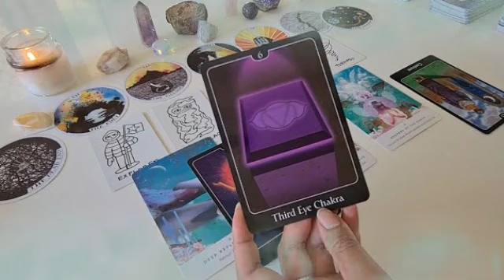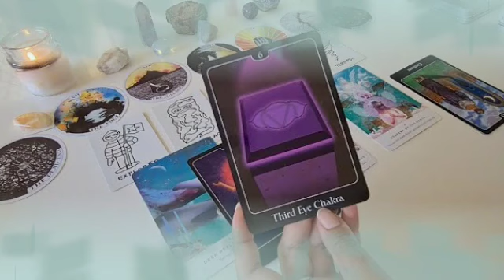برج السرطان 🚨 شريك ضيعك من يده😏الندم يقتله الأن😔يحلم بعودة سريعة معك🤲